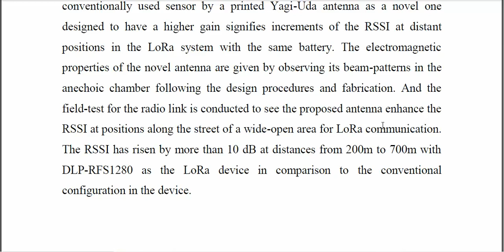RSSI Improved for LoRa Wireless Communication, Field Tested in the Wide Open Area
IEEE PROJECTS 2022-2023 TITLE LIST

Python=5500/-
Mininet=7000/-
Dot Net Project =3000/-
Java Project=3000/-

* Complete Source Code
* Complete Documentation
* Complete Presentation Slides
* Flow Diagram
* Database File
* Screenshots
* Execution Procedure
* Video Tutorials
* Supporting Softwares

Support Specialization
* 24/7 Support
* Ticketing System
* Voice Conference
* Video On Demand
* Remote Connectivity
* Document Customization